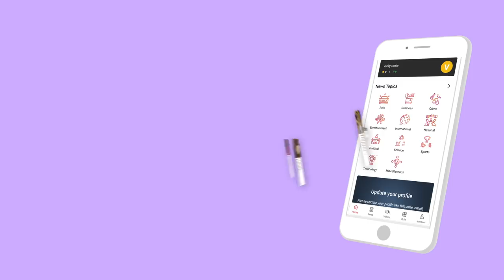"அதிமுக எதிர்காலம் சசிகலா கையில்தான்" - சவால் விடும் முஸ்தபா | ஆதனின் அரசியல் மேடை | Episode 69